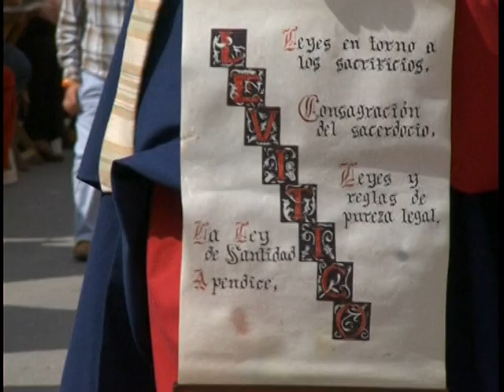Semana Santa de Puente Genil, Año 2006 (P9/10)